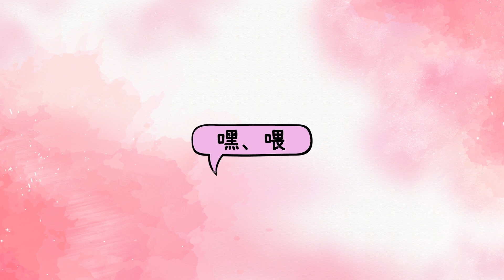【妮開箱】怎麼賺錢的？十年經驗分享｜籤王開啟我的創業之路｜參觀公司 x 辦公倉庫